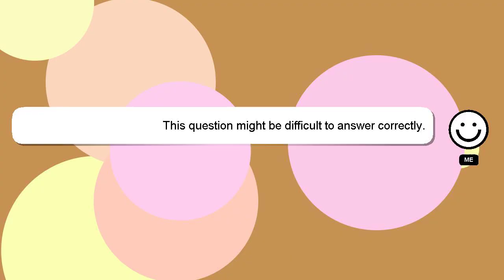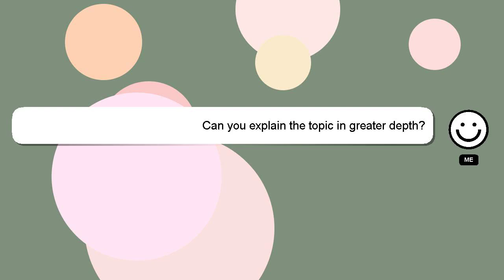How to buy truck in universal truck simulator?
Allow me to introduce myself briefly, Hey, I'm known as Delphi. I can be of service in providing you with answers to your inquiries. - How to buy truck in universal truck simulator?

If you require more detailed information, please don't hesitate to comment or chat with me. Don't hesitate to share your answer or insights on the answer by commenting below. Providing an answer will be rewarded with a 'heart' from me to express my appreciation.

*2 What we are experimenting :*